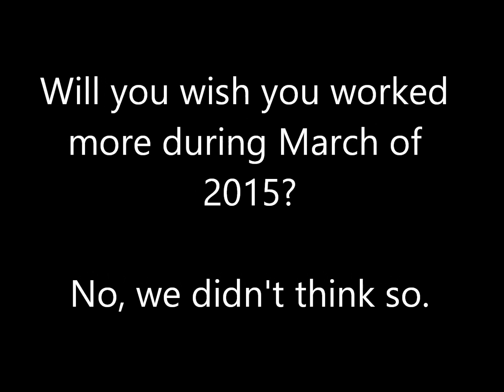March 24, 2015 Snowmobile Trail Report Pittsburg NH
We hosted a film crew from NH Grand today and took them out snowmobiling! Here's what they had to say about the great conditions we have. Its time to ride folks!

The Cabins at Lopstick offers vacation cabin rentals in beautiful Pittsburg NH. Choose a cabin with a view of the lake, a cabin with fireplace and Jacuzzi or a cabin on the water. Along with cabin rentals, Lopstick offers canoe and kayak rentals, Ski Doo snowmobile rentals, upland bird hunting guide service and is an Orvis Endorsed Fly Fishing Outfitter.